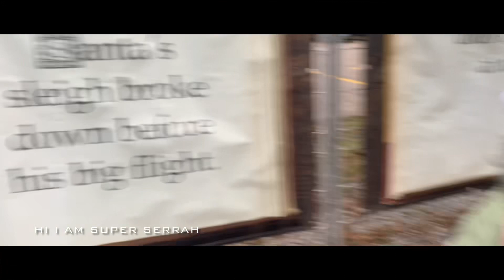Super Serrah’s trip on the Canadian Christmas Train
Serrah had amazing fun on the Canadian Christmas train… Merry Christmas… Christmas family fun…..